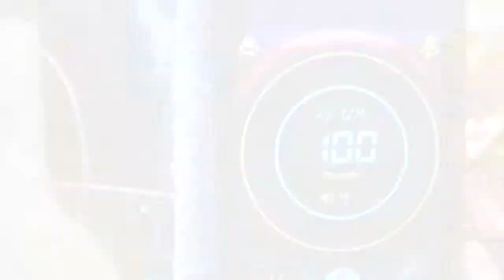Hino 160 - Cristo é Tudo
Video de referência para violão, com o propósito de consulta e orientação.
Tom: F
Violão: André K Tanaka